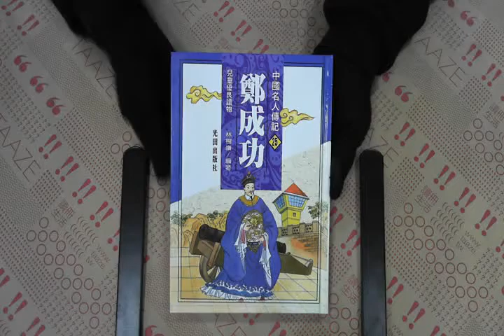TAAZE｜中國名人（25）鄭成功（精） 二手書書況 9578229089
TAAZE｜讀冊生活網路書店「中國名人（25）鄭成功（精）」，找二手書請至